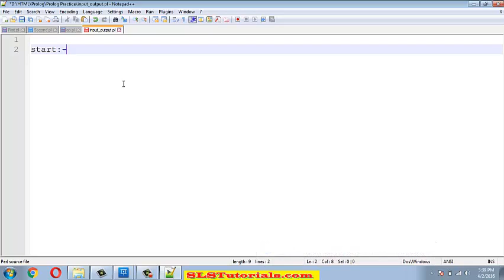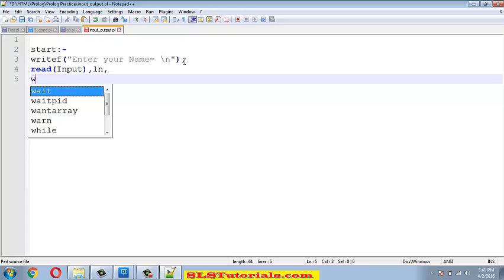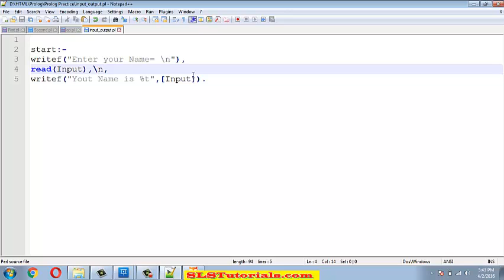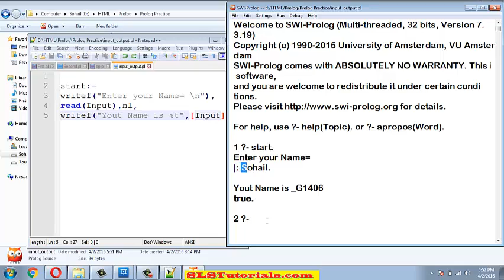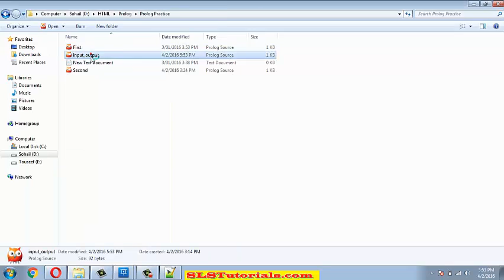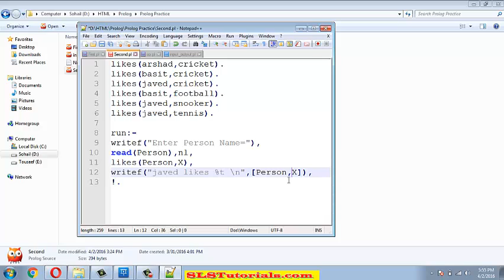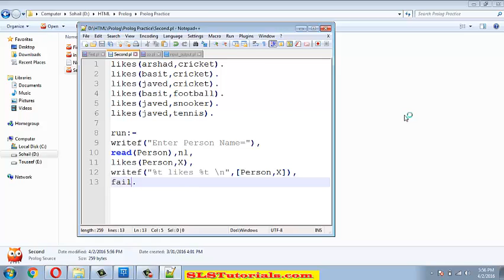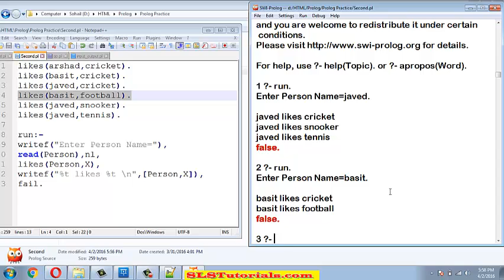Prolog Examples | Input Output Module P5 URDU/HINDI | Online College Classes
A collection of facts and rules is called a knowledge base (or a database) and Prolog programming is all about writing knowledge bases.

SWI-Prolog offers a comprehensive free Prolog environment. Since its start in 1987, SWI-Prolog development has been driven by the needs of real world applications. programming in prolog is widely used in research and education as well as commercial applications. Join over a million users who have downloaded SWI-Prolog.

To See More prolog examples or prolog applications, Check all my videos on my Youtube channel.

prolog | programming | Prolog programming | Prolog programming Tutorials for beginner | programming in prolog | Learn Prolog programming in URDU/HINDI with English Subtitle